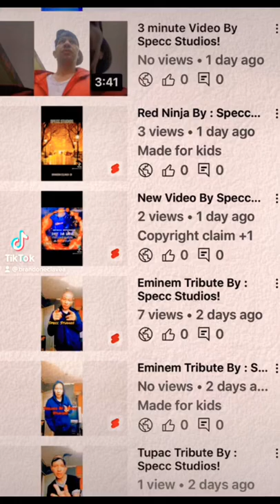New Brandon Eclavea By : Specc Studios!